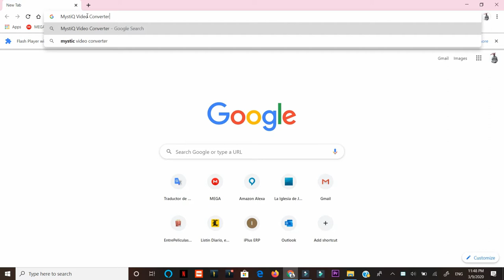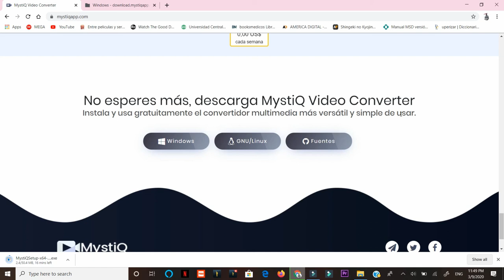MystiQ Video Converter Tu convertidor multimedia elegante y fácil de usar.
Tu convertidor multimedia elegante y fácil de usar.
aqui explicare como descargarlo,  y que es la aplicación y en el proximo video les mostrare como usarlo.

LA APLICACIÓN QUE PIENSA EN SU USUARIO
Cada detalle acorde a tus necesidades
Para el equipo de desarrollo de MystiQ Video Converter sus usuarios son el componente más importante del proyecto. Si tienes algo que aportar, puedes escribirnos y formar parte de nuestro proyecto.

PROYECTO COLABORATIVO
MystiQ, un desarrollo en comunidad
El código fuente de MystiQ Video Converter se encuentra alojado en Github, al alcance de todos y publicado bajo licencia GPL v3. MystiQ es un proyecto de Software Libre y tú puedes formar parte de nuestro equipo.